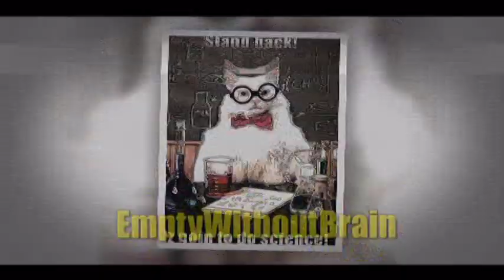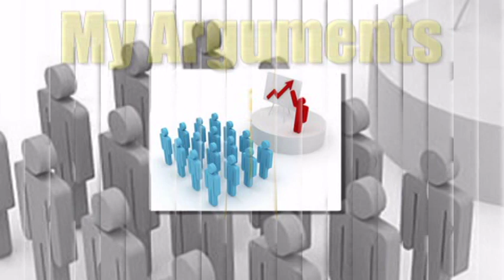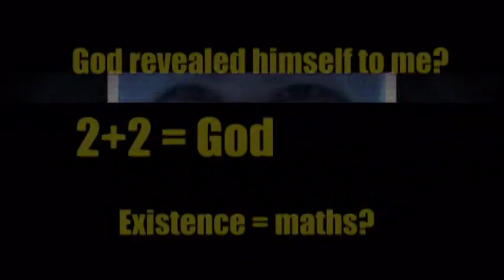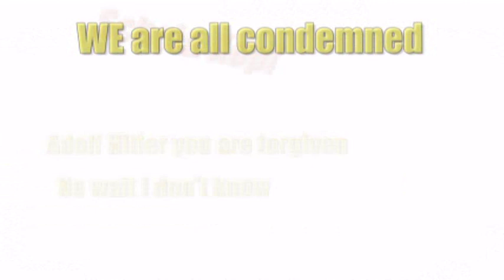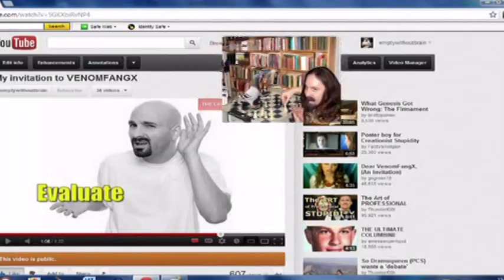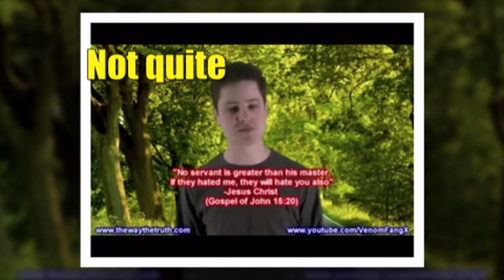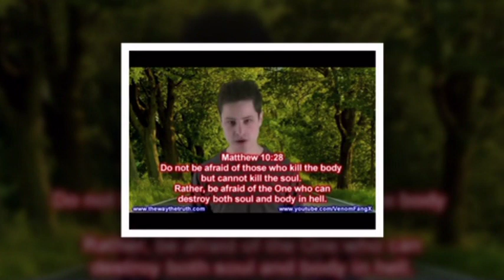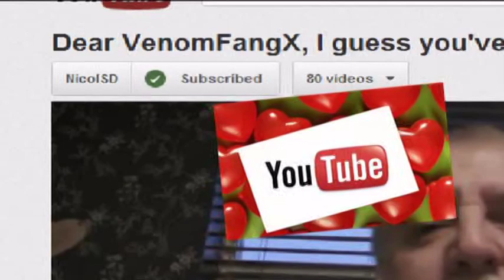VENOMFANGX...God Damn It Not Again!!! Part 9 (2/2)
This video will be describing more aspects of the debate and concerning Shawns views on the Jews deserving the Holocaust. Enjoy the video had a great laugh making it :D
nicolSD (as you will find out he played a significant role in the video content) perhaps my longest video yet but really worth watching
feel free to mirror the video :D